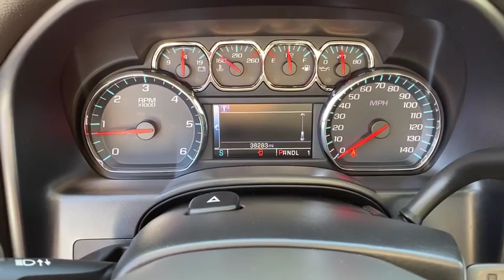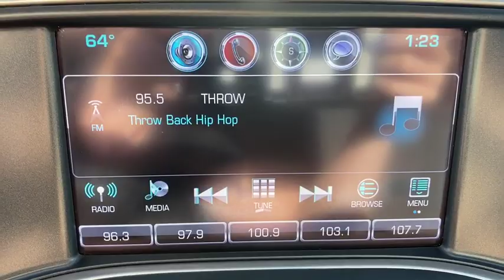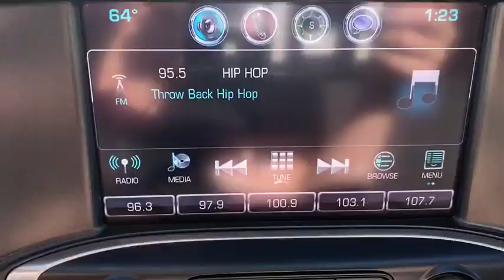2017 GMC Sierra 2500HD Augusta GA, Aiken, SC, Grovetown GA, Evans GA, North Augusta SC TN9899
Summit White Used 2017 GMC Sierra 2500HD available at Master Automotive. Servicing Augusta, Georgia and Aiken, South Carolina as well as the Grovetown GA, Evans GA, North Augusta SC area.
2017 GMC Sierra 2500HD SLE - Stock#: TN9899 - VIN#: 1GT11SEGXHF179899

Master Automotive
3710 Washington Rd

This vehicle is at Master Buick GMC in Augusta, GA.brPriced below KBB Fair Purchase Price!brbrSierra 2500HD SLE, 4D Crew Cab, 6.0L 8-Cylinder SFI OHV, 6-Speed Automatic HD Electronic with Overdrive, RWD, White, 4.10 Rear Axle Ratio, 4-Wheel Disc Brakes, ABS brakes, Air Conditioning, Bluetooth For Phone, Brake assist, Deep-Tinted Glass, Delay-off headlights, Digital Steering Assist, Dual front impact airbags, Dual front side impact airbags, Dual-Zone Automatic Climate Control, Electronic Stability Control, Emergency communication system, Exterior Parking Camera Rear, EZ-Lift & Lower Tailgate, Front 40/20/40 Reclining Split-Bench Seat, Front anti-roll bar, Front wheel independent suspension, Fully automatic headlights, Heavy-Duty Handling/Trailering Suspension Package, High-Intensity Discharge Headlights, Low tire pressure warning, Occupant sensing airbag, Overhead airbag, Power steering, Power Windows w/Driver Express Up & Down, Radio: AM/FM/SiriusXM/HD, Rear 60/40 Folding Bench Seat (Folds Up), Rear Vision Camera, Remote Keyless Entry, Remote Locking Tailgate, Remote Vehicle Starter System, Speed-sensing steering, Steering Wheel Audio Controls, Steering wheel mounted audio controls, Theft Deterrent System (Unauthorized Entry), Traction control, Trailer Brake Controller, Trailering Equipment, Variably intermittent wipers. CARFAX One-Owner. Don't pay too much for the vehicle you want...Come on down and take a look at this terrific 2017 GMC Sierra 2500HD. $249 Dealer Fee. - Master Buick GMC -  After We Sell, We Serve Since 1937. Located in beautiful Augusta,GA. Friendly Staff, Savings, Selection, and Effortless Sales Process. Awards:br  * 2017 KBB.com Brand Image Awards